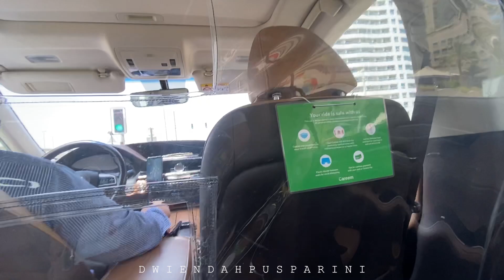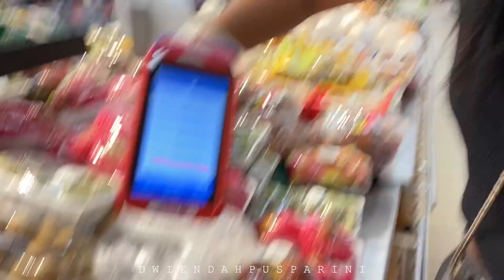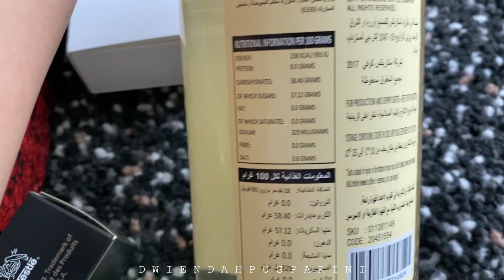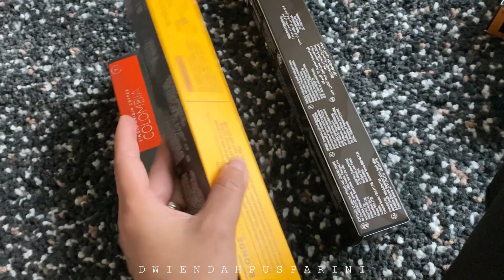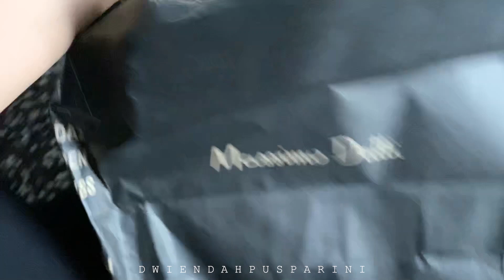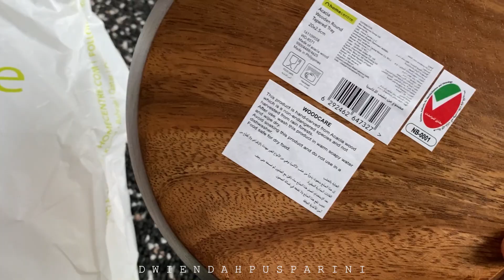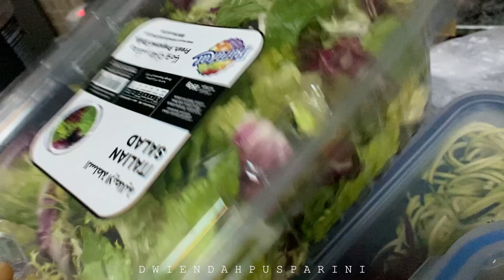DAILY VLOG : CURHAT SAMA PSIKOLOG TENTANG KOMEN DAN DISKON GEDE GEDEAN DIDUBAI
yuhuuuu welcome to my yt jangan ambil seriyus ya vlog vlog gw ini .